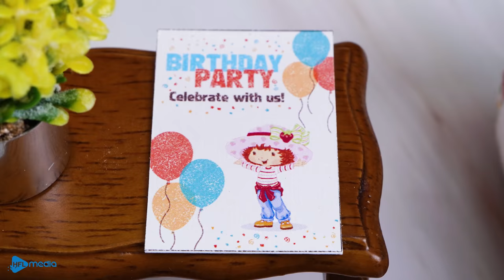How to make Strawberry Shortcake in Tiny Kitchen | Mini Real Food | Miniature Cooking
If you have strawberries in the fridge, take some and make this delightful cake. You won't believe how simple the recipe is with the taste that could melt in your mouth.

0:00  Strawberry Shortcake
3:32  Strawberry Jam
6:40  Oreo Pudding

*Ingredients:
- Strawberry
- Sugar
- Salt
- Biscuit
- All purpose flour
- Baking soda
- Butter
- Buttermilk
- Honey
- Egg yolk
- Whipped cream

CREDIT :
Producer & Director : Anh Ngoc
Scriptwriter : Thuy Anh Nguyen
Animator : Nga Nguyen
Editor & Sound Designer : Trung Nguyen
Production Designer : Thuy Anh Nguyen, Linh Nguyen
System Developer : Mai Dao